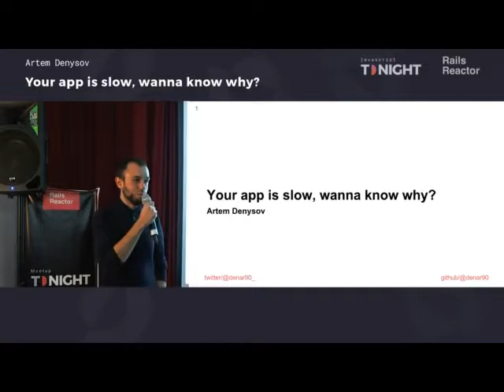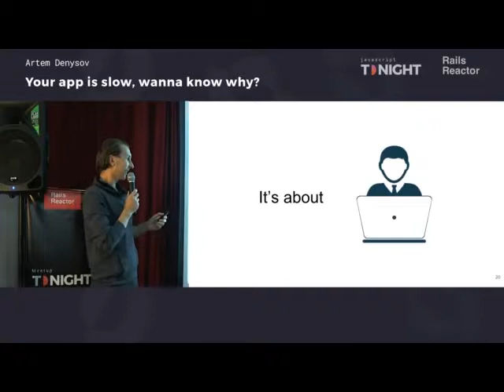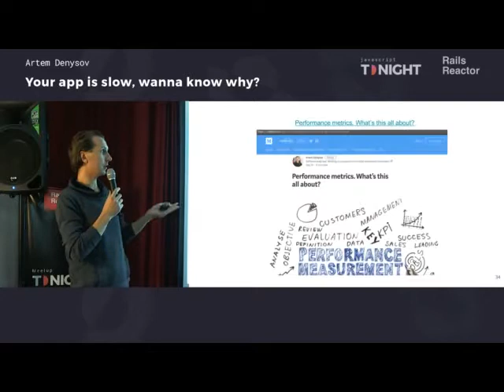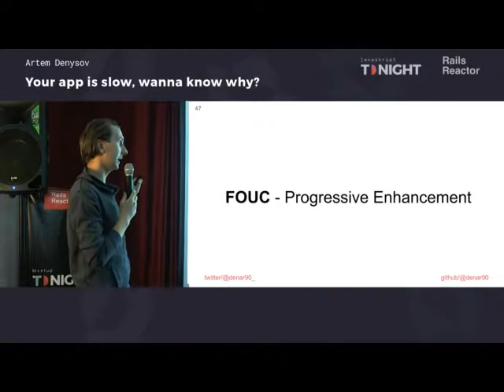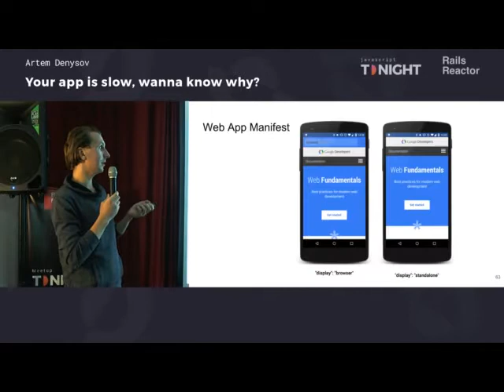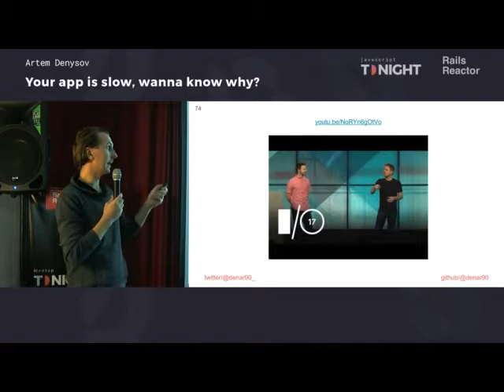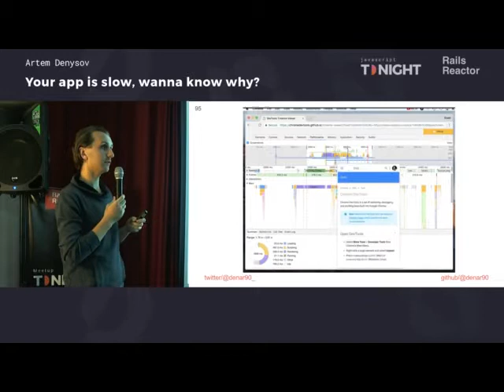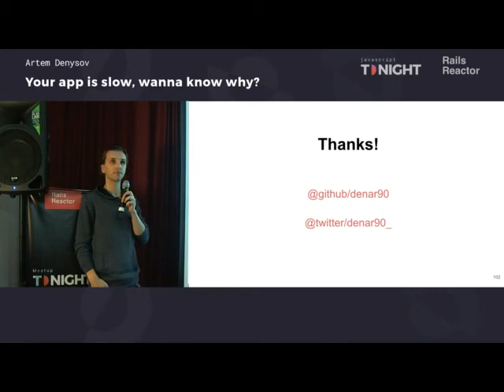(Ru) Your App is Slow Wanna Know Why? Artem Denysov @ JS Tonight #2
Artem Denysov explained why your app could be slow. All details in one video, just play it.